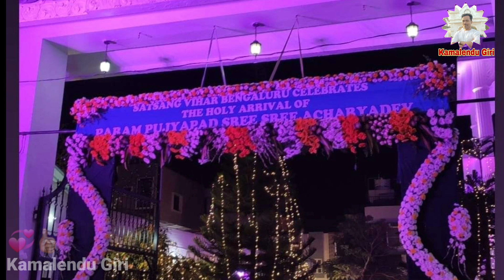Sree Sree Acharyadev & Rev Boro Bourani Maa at Satsang Vihar Bangalore 💞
This video containing some sweetest Moments of Param Pujyapada Sree Sree Acharyadev & Rev Boro Bourani Maa at Satsang Vihar Bangalore..✨ Let's Watch this Video.. 🙏Joyguru..✨💖

💖Kamalendu Giri, কমলেন্দু গিরি, कमलेंदु गिरि, କମଳେନ୍ଦୁ ଗିରି💞🙏Joyguru..😊
My Second YouTube Channel @HappinessWorld4U
My another YouTube Channel  @Satsang World4u
My Daughter's YouTube Channel @jayeetagiri1614